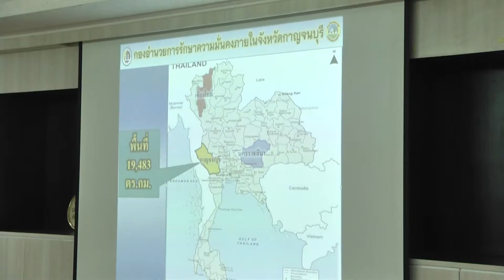ผอ.ศูนย์ประสานการปฏิบัติที่ 2 กองอำนวยการรักษาความมั่นคงภายในจังหวัดกาญจนบุรี